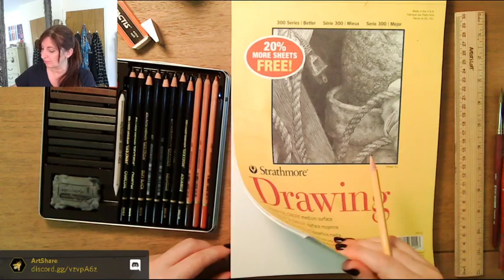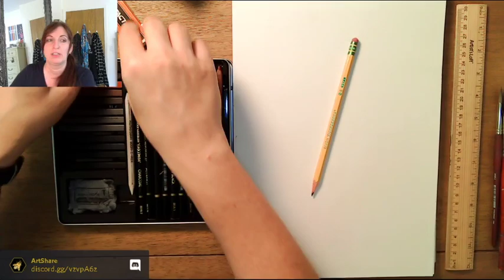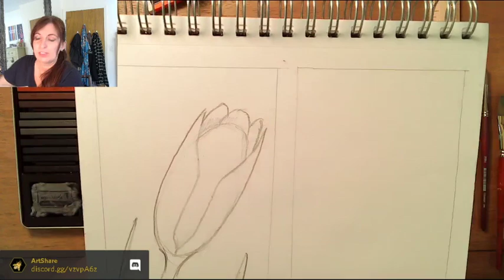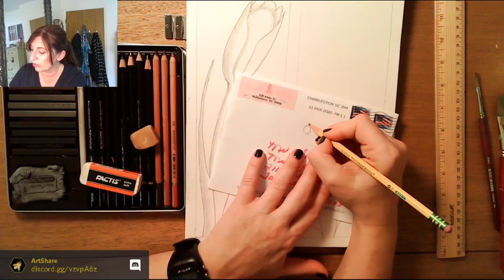Art Lessons LIVE #18: Flower Study (Drawing)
Learn how to draw different types of flowers: tulips, lilies, wildflowers, daffodils, and roses.

If you would like personalized feedback on your artwork from the instructor, please join the class on the ArtShare Discord server to share your pictures and comments!